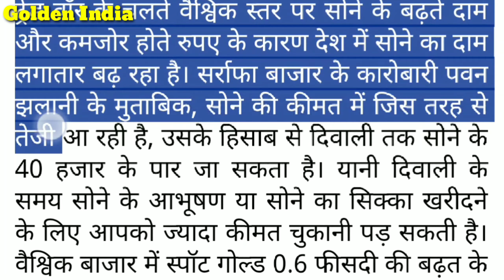इस बार दिवाली में क्या रहेगा सोने का भाव? | Future Gold Rate Prediction | Gold Kab Sasta Hoga?